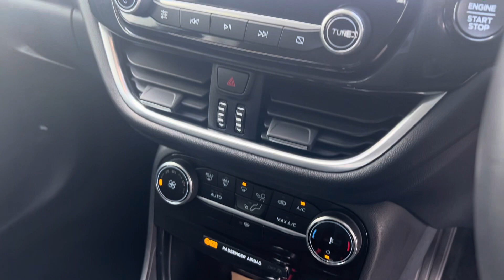YG21 VVZ - Ford Puma T EcoBoost MHEV Titanium